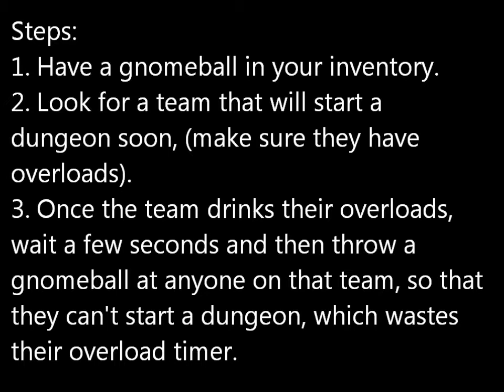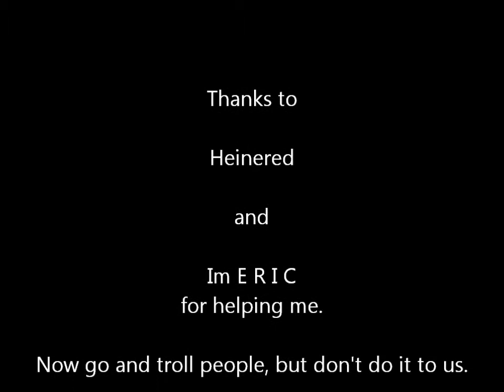RuneScape How to Troll - GnomeBall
Cya Overloads. A new troll team is here.

Featuring - Heinered and Im E R I C